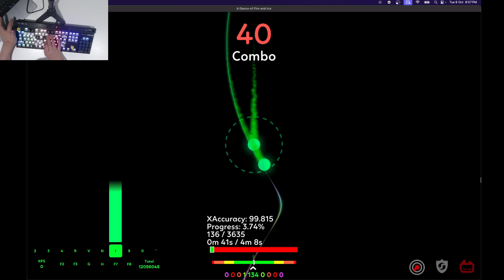[ADOFAI U2] CRAUM D HAUM First 4k base, First No Miss, WR Accuracy CLEAR!!!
kalweflisaefliawefli